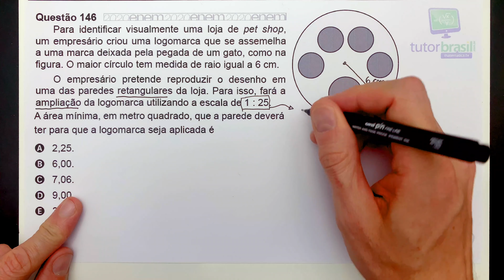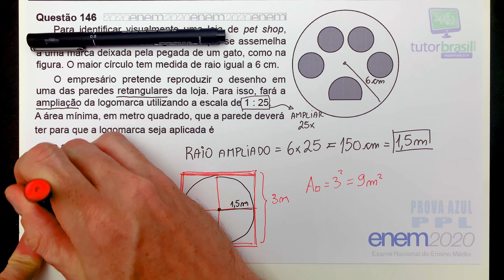🏃[ENEM 2020 PPL] 146 📘 ESCALA Para identificar visualmente uma loja de pet shop, um empresário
Para identificar visualmente uma loja de pet shop,
um empresário criou uma logomarca que se assemelha
a uma marca deixada pela pegada de um gato, como na
figura. O maior círculo tem medida de raio igual a 6 cm.

Problema sobre Escala